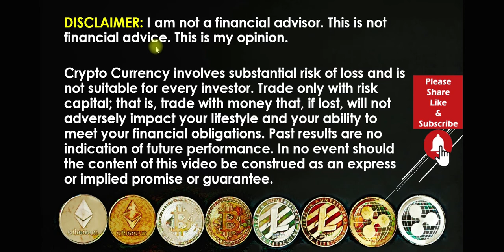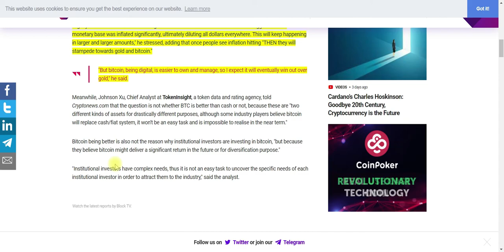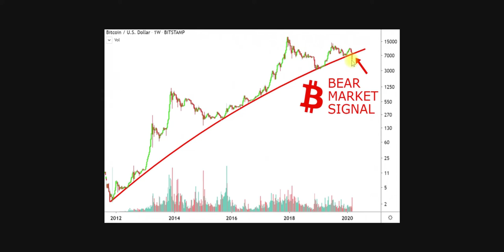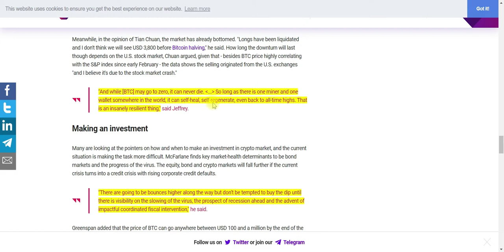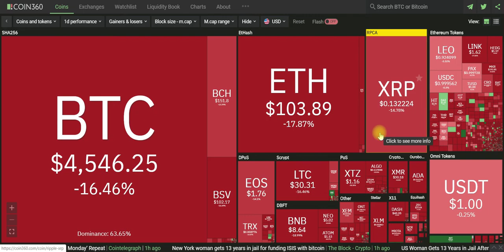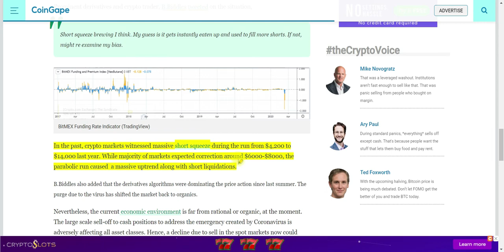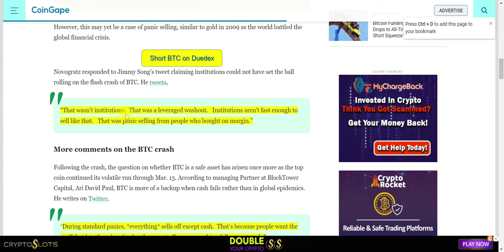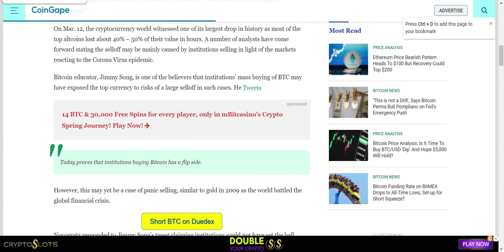Cryptocurrency News 2020 - 10 Crypto Minds Weigh In; Short Squeeze? Mike Novogratz Explains, Why!?!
Today in the Cryptocurrency News, 2020 has been a crazy rollercoaster ride. The first few weeks saw a dramatic rise in the price of Cryptocurrency. Then the virus hit the world stage. Everyone began to take action. The stock market and Crypto market crashed. In this video, 10 of the best minds in Crypto weigh in with their opinions about the market. Are we setting up a for a leveraged short squeeze? Leveraged shorts on the rise. Mike Novogratz takes an in-depth look into why this has happened and gives his perspective on the current Crypto Market.

Exclusive: 10 Crypto Minds Weigh-in On Post-Crash Bitcoin and Its Future

Bitcoin Funding Rate on BitMEX Drops to All-Time Lows, Set-up for Short Squeeze?

Mike Novogratz Explains Why Bitcoin Crashed And It Wasn’t Institutions